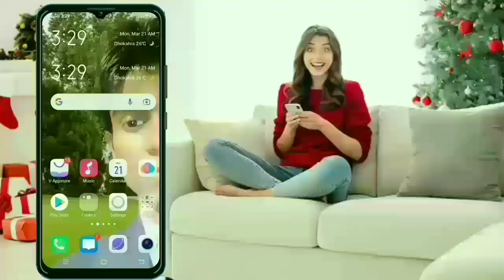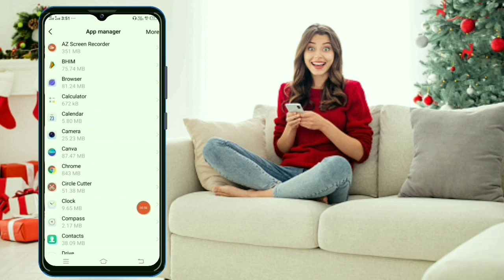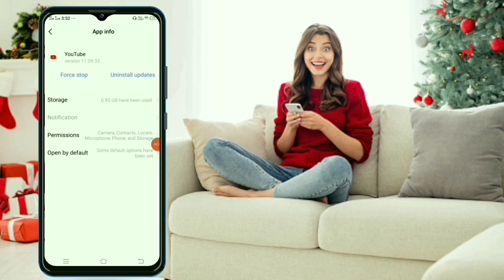Youtube Setting Reset Kaise Kare| YouTube Channel Setting Refresh|New YouTube channel Setting Reset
Hello everyone🖐
         and 😎
Hindi namaste🙏

is video mein bataen hain YouTube Channel ka setting reset kaise karte hain
Chrome browser YouTube channel setting reset YouTube application setting reset

🙏Ummid karta hun Video Pasand Aaega

👉Social media active link👇🙏

Quick Search...🔍

reset your life for 2022
how to organize and reset your life for 2022
2022 goal setting
reset for 2022
how to reset roblox pin 2022
how to reset for 2022
getting my life together for 2022
how to reset youtube recommendations
weekly reset routine
reset
reset routines 2022
google setting reset
resetting for 2022
sunday reset routine 2022
getting ready for 2022
the great reset 2022
fortnite settings reset
reset facebook settings
how to reset chrome settings to default
reset google chrome to default settings,
how to reset google chrome
google chrome settings reset
google chrome setting ko reset kaise kare
chrome browser ki setting reset kaise karen
reset chrome browser to default settings
how to reset chrome browser
chrome browser settings
reset google chrome
reset google chrome settings
google chrome
reset google chrome browser
reset
factory reset
how to reset google chrome to default settings
hard reset
default settings
reset gmail to default settings
redmi 9 mobile hard reset kaise kare
reset gmail settings to default
how to reset gmail to default settings
reset autocad to default settings
reset netgear router to factory default settings
factory settings
how to reset gmail account settings to default
how to reset ms word default settings
google chrome ki setting reset kaise kare
reset
hard reset
factory reset
settings
reset safari to default settings
master reset
factory settings
reset autocad settings
fl studio settings reset
fl studio reset settings
reset fl studio settings
reset to factory settings
reset windows 11 without settings
settings reset factory bmw
fl studio reset all settings
how to reset your xbox one to factory settings
reset safari to default setting
how to reset fl studio settings
refresh rate
youtube refresh
refresh youtube links on facebook
how to refresh youtube
how to refresh youtube link on facebook
how to refresh youtube links on facebook
youtube refresh kaise kare
hot to update youtube channel videos
youtube channel refresh
how to refresh youtube channel
youtube channel ko refresh kaise kare
how to refresh youtube channel videos
how to refresh old videos in youtube channel
refresh rate settings
refresh rate
reviving youtube channel
youtube channel rebranding
rebranding youtube channel
couldn
t refresh feed instagram
redesign youtube channel
screen refresh rate setting
repurpose youtube channel
renew youtube channel
rebranding your youtube channel

Hum 🙏Bhagwan se 🙏Prathna Karte Hain Hum👍 aapka life Me 🤑Khushiyon🤑 Ka Barish 🤩barsate Rahe Aur Apar 🤑Khushiyan🤑 De🙏

Amit smart idea
amit smart idea